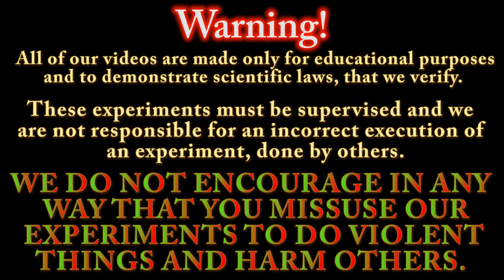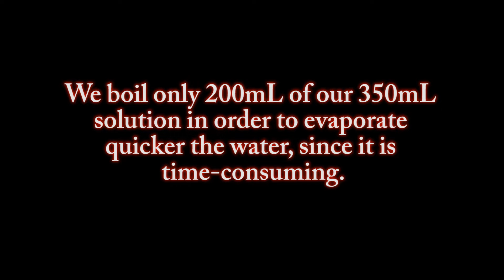Synthesis of Calcium Acetate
Hello everyone and welcome back to chemIst by deStinY! In today's video we're doing a very simple procedure in order to obtain a salt, calcium acetate.

You're only going to need some Calcium Carbonate (CaCO3) and some 6% Acetic Acid. You can easily find the first in egg shells, if you don't have any other sorce for it.